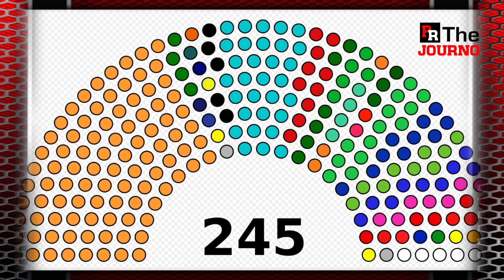എത്ര നാണംകെട്ടാലും മോദിക്ക് അധികാരം നിലനിര്‍ത്തിയാല്‍ മതി| Modi DMK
പ്രിയരേ
നമ്മുടെ ഫേസ്ബുക്ക് പേജാണ്..ഫോളോ ചെയ്ത് പിന്തുണയ്ക്കാന്‍ അഭ്യര്‍ത്ഥന..
സ്റ്റാലിനെ ചുരണ്ടാന്‍ പോയി
കണ്ടം വഴി ഓടി മോദി

ബിജെപിക്ക് ഡബിള്‍ ഷോക്ക്